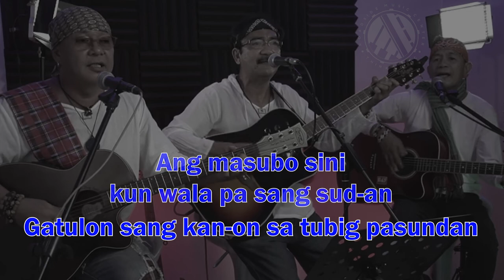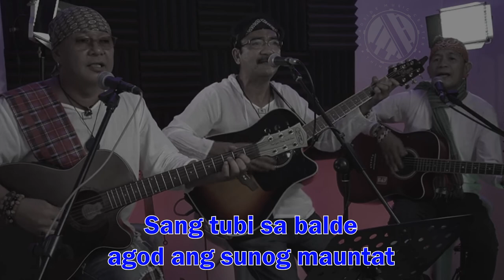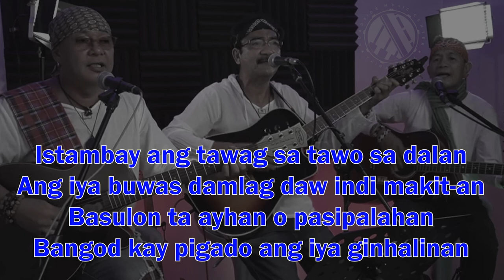Ulihing Tubo - Istambay ( Acoustic Backing Track )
Ulihing Tubo: Ben Borda, Joven Ladines, Ringo Dalisay
Composer : Momo Dalisay

Videoke/Cover
Produced by: Jason O. Genterola